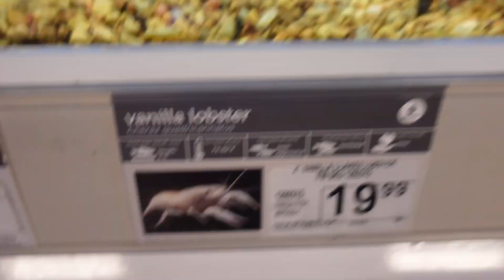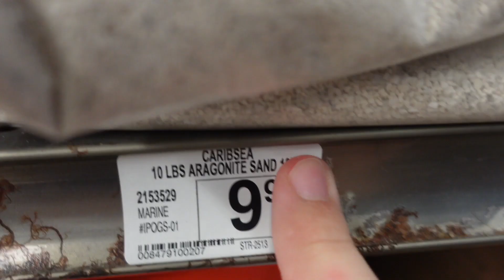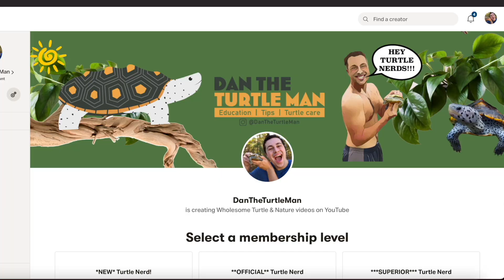My TURTLES Are BORED? (Enrichment)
How I'm giving some enrichment to my bored turts!